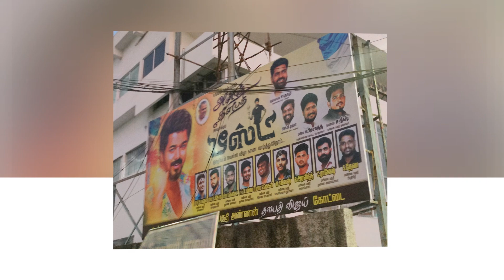சர்பிரைஸாக வெளியாகும் பீஸ்ட் 3வது சிங்கிள்– Beast 3rd Single Promo – Beast Trailer – Vijay – Aniruth